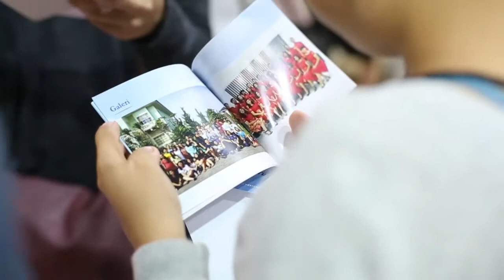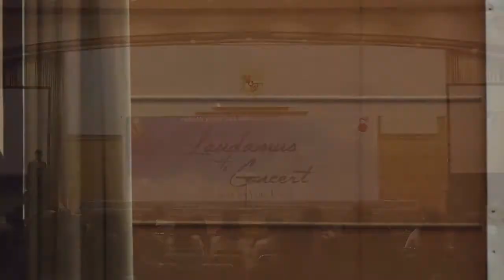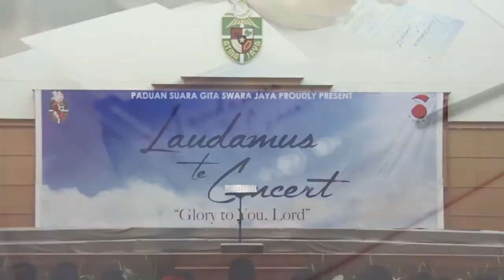Konser PSGSJ | Laudamus Te Concert: Glory to You, Lord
Paduan Suara Gita Swara Jaya Proudly Presents:

Laudamus Te Concert: Glory to You, Lord

The Pre-competition Concert Road To: Pesparawi Mahasiswa Nasional XIV Medan

Yustinus Building 15th Floor, Atma Jaya Catholic University of Indonesia
Conductor: Lucia Kusumawardhani Tirta Pratiwi
Paduan Suara Gita Swara Jaya merupakan Paduan Suara yang bernaung dibawah Unika Atma Jaya Jakarta, yang beranggotakan mahasiswa aktif dan juga alumni dari Unika Atma Jaya. Aktif sejak tahun 1979, paduan suara ini telah menirehkan berbagai macam prestasi, baik di dalam maupun di luar negeri. Saat ini, paduan suara ini dipandu oleh Lucia Kusumawardhani Tirta Pratiwi (2004 - sekarang)

The Gita Swara Jaya Choir is a Choir under the Atma Jaya Catholic University of Jakarta, which consists of active students and alumni from the Atma Jaya Catholic University. Active since 1979, the choir has won a variety of achievements, both at home and abroad. Currently, the choir is guided by Lucia Kusumawardhani Tirta Pratiwi (2004 - present)
Facebook : Paduan Suara Gita Swara Jaya
LINE : @inr4059n